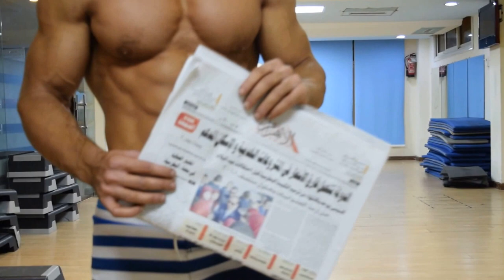Omar Adel Abdel Rahman ( 2016 Musclemania® Egypt Natural Challenge)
my posing routine